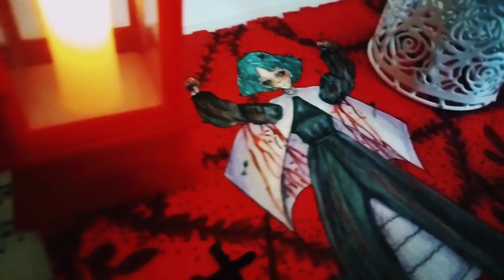УРА DTIYS | ПЕРЕРИСУЙ МОЙ АРТ